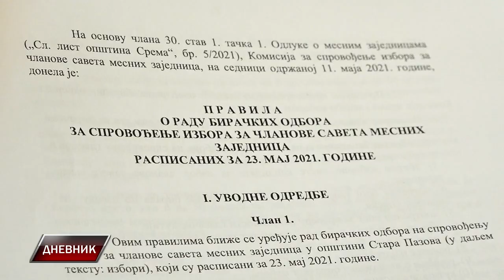U nedelju izbori za MZ u opštini Stara Pazova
U opštini Stara Pazova u nedelju će biti održani izbori za članove Saveta Mesnih zajednica.  Biračka mesta će u svih 10 mesnih zajednica biti otvorena u 7 časova ujutro a građani će moći da glasaju do 20 časova uz poštovanje svih epidemioloških mera.